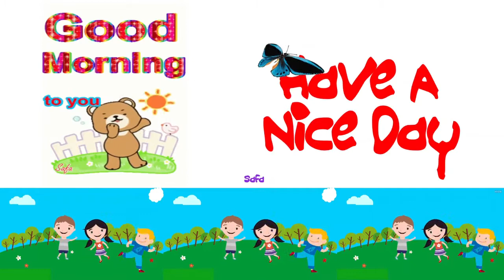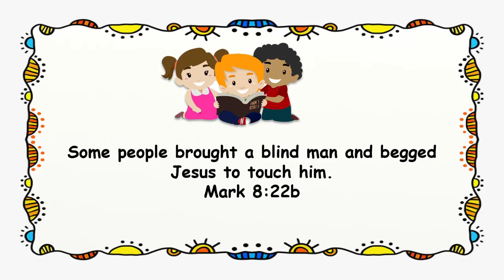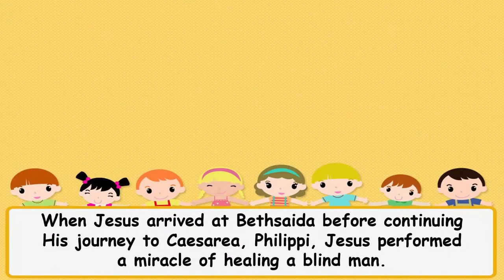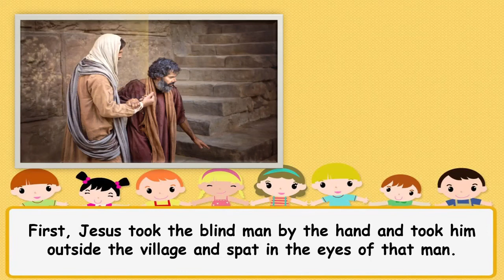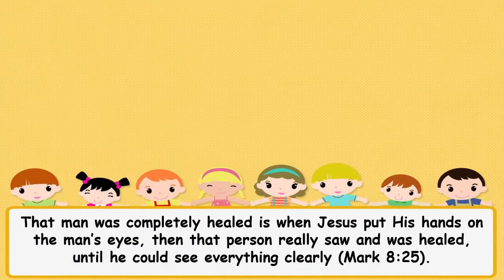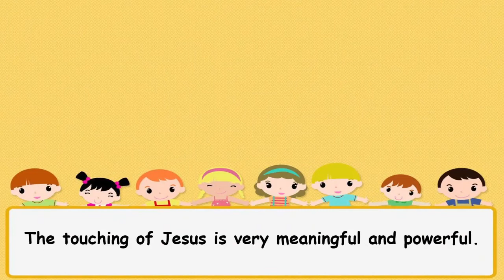Children Morning Worship. May 05, 2021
👦*CHILDREN MORNING WORSHIP”*👩
✶ 🎀 𝟤😍𝟤🥇🎀 ✶

       🗓[*MAY 05*]🌤
*”THEY BEGED FOR THE TOUCHING OF JESUS”*💦

    🙏 Memory verse :
        Mark 8 :  22b NIV
*”They came to Bethsaida, and some people brought a blind man and begged Jesus to touch him.”* 📜

 ♦️Still about the story of the healing of the blind man in Bethsaida. When Jesus arrived at Bethsaida before continuing His journey to Caesarea, Philippi, Jesus performed a miracle of healing a blind man. There are some people who brought a blind man to Jesus to be healed. “They begged Jesus to touch him” says the gospel book of Mark, “He took the blind man by the hand and led him outside the village. When He had spit on the man’s eyes and put His hand on him, Jesus asked, ‘Do you see anything?’” – Mark 8:23 NIV.
​Jesus performs many healing miracles in the New Testament, but this one stands out as particularly strange. It is true that Jesus fulfilled the man’s request and put His hands on the blind man. But there are two things that Jesus did before touching the blind man. First, Jesus tooke the blind man by the hand and took him outside the village and spat in the eyes of that man. Different with the miracle of healing performed by Jesus on the Sabbath which is recorded in the Gospel of John 9:1-7 (SDA, BC, p. 997). The healing in this event, Jesus spat but He spat on the ground, and stirred His salive with earth, then rubbed it on the blind man’s eyes (John 9:6). Whereas the healing at Bethsaida was different, Jesus spat in the blind man’s eye, then put His hands on him. In fact, that blind man had only seen faint sight. He said, “I see people; they look like trees walking around.” – Mark 8:24b NIV.
​That man was completely healed is when Jesus put His hands on the man’s eyes, then that person really saw and was healed, until he could see everything clearly (Mark 8:25).
​The touching of Jesus is very meaningful and powerful. Power brings healing. Ask daily, that Jesus will touch your heart, and your heart will be healed, and you will feel the power of the peace of heaven. Why Jesus spat on it, we will study it tomorrow.